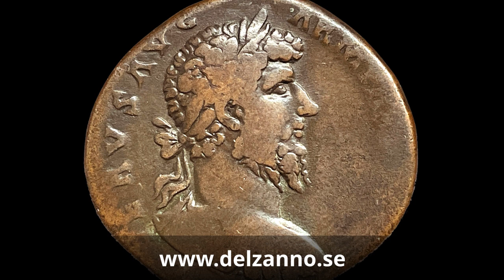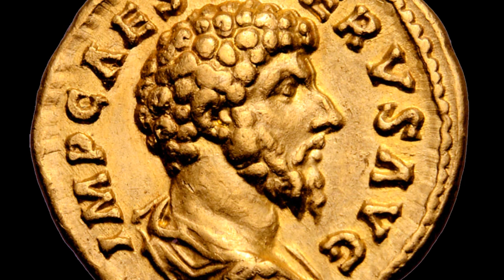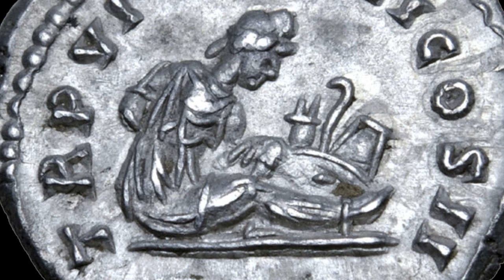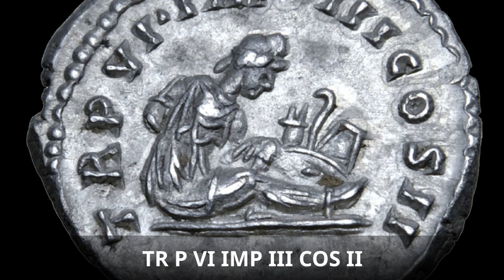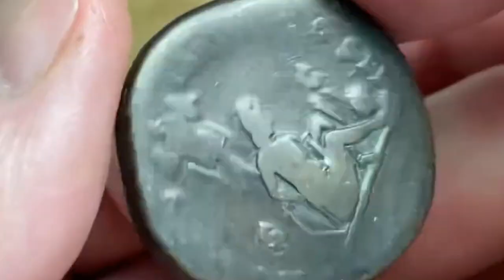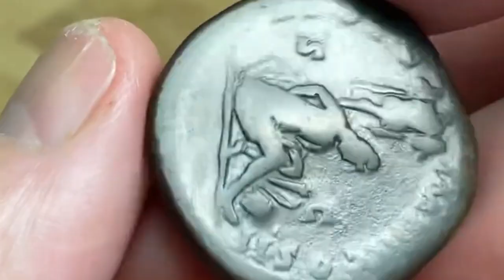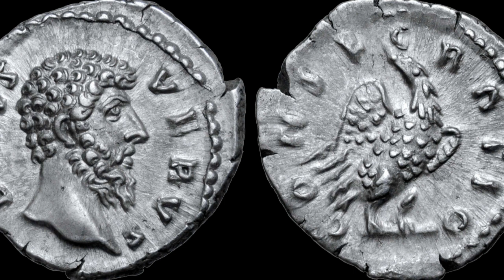Ancient coins and history - Lucius Verus as Parthicus Maximus - The conqueror of Parthia & his death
Today I will talk about co-emperor Lucius Verus and the coins issued in celebration of the The Roman–Parthian War of AD 161–166. The Roman coins are fascinating in that they offer an unadulterated picture of historical events. The coins are contemporary illustrations and also dated antiquities. With a coin in your hand, you travel to bygone times and places. In other words, the coins are veritable time machines.

Richard E Beale (Managing Director)
Guillem Southwood (Auction Photographer)
Italo Vecchi (Consultant Specialist)

Roberto Delzanno Numismatik
I am a professional numismatist, researcher and multiple award-winning author. Awarded the Schive Medal in silver, a reward medal for outstanding authorship, by the Norwegian Numismatic Association (NNF). Awarded IAPN "Book Prize" for the world's best coin book 2020 (Sweden's Gold Coin) and 2021 (Coin Yearbook 2022). Member of the Swedish Coin Dealers' Association (SMF), International Association of Professional Numismatists (IAPN), Swedish Numismatic Association (SNF), Norwegian Numismatic Association (NNF), lifetime member of the Numismatic Literary Guild (NLG), lifetime member of the American Numismatic Association (ANA), Acting valuer of the Swedish Chambers of Commerce and thus follows the high demands for professionalism that are stipulated.

My latest published books:
- GOLD COINS OF SWEDEN 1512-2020 (Awarded IAPN "Book Prize" 2020)
- COINS FROM SWEDEN 995-2022 (Nominated for "Book Prize"))
- COIN YEAR BOOK 2022  (Awarded IAPN "Book Prize" 2021)

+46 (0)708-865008